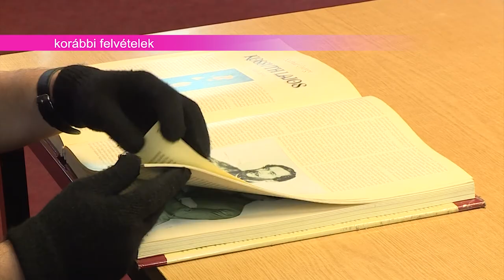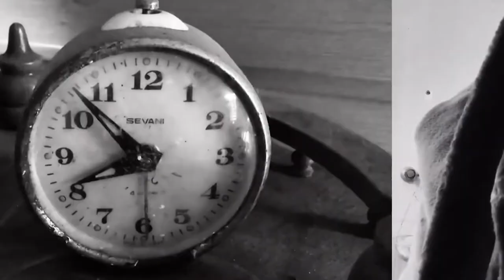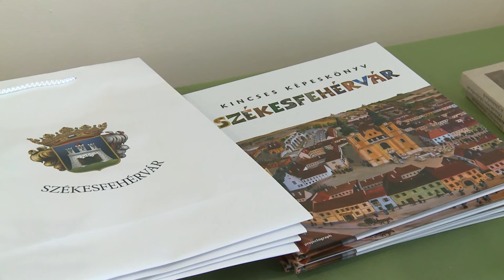20200630 Paletta magazin Vörös Tamás